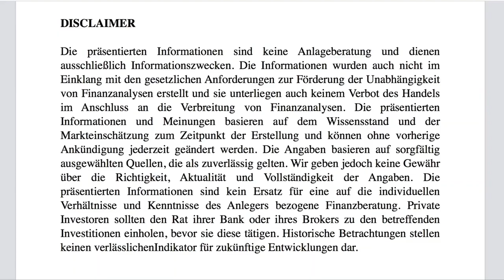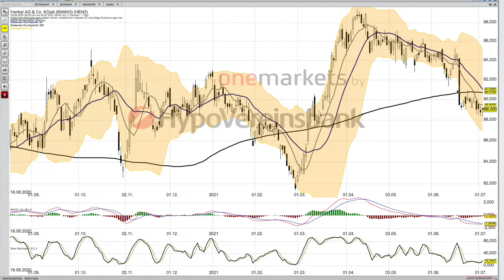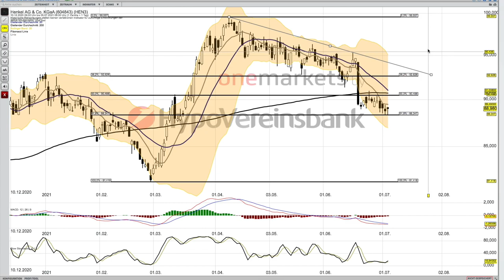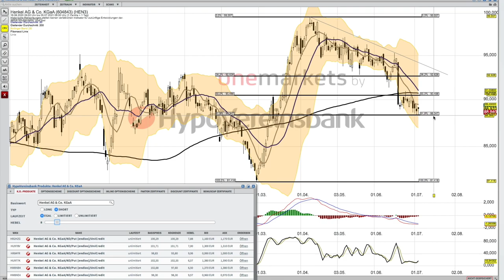Henkel pr Analyse ab dem 6 Juli